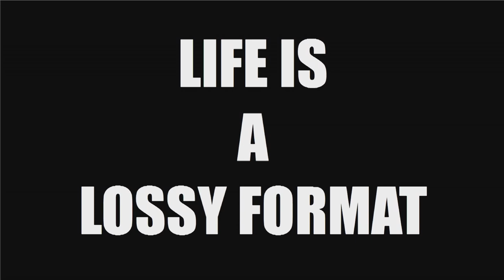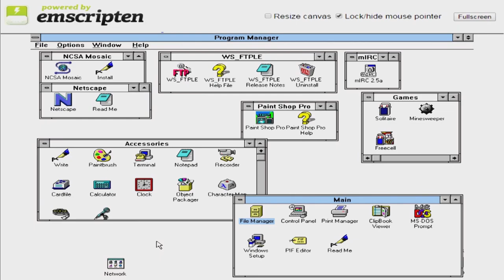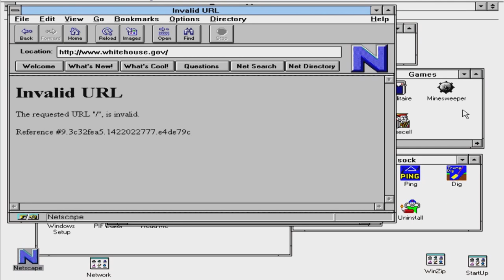The Emularity — Jason Scott at The Interval, February 02015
Back to the future in a web browser: from Spacewar to 80's console games and through a Windows 3.1 looking glass! Jason Scott of archive.org takes us to the "Emularity".

On February 24, 02015 Jason Scott spoke at The Interval about "The Web In An Eyeblink" in our ongoing long-term thinking lecture series at The Interval bar/cafe in San Francisco.

Thanks to the generous support of the Elkes Foundation, Long Now is publishing videos of these talks for the first time. Look for more short, shareable clips of Interval talks here each week.

The Long Now Foundation is a non-profit located in San Francisco that is dedicated to fostering long-term thinking and responsibility.